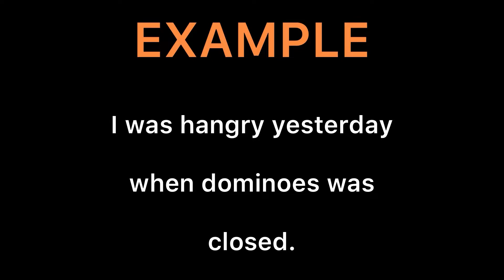What is the meaning of Hangry | daily word meaning | trendy words with their hindi meaning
hangry
hangry meaning
hangry meaning in hindi
daily word meaning
word meaning
hangry ka matlab kya hota hai